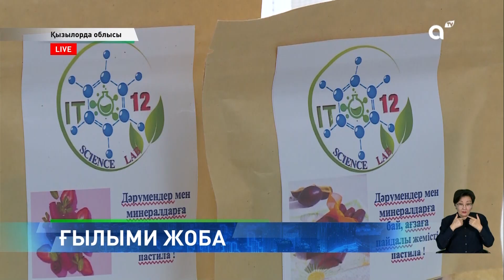Қызылордалық оқушылар күріш ұнынан тәтті өнімдер мен эко-ыдыстар жасап шығарды